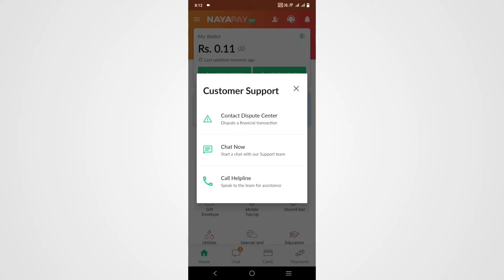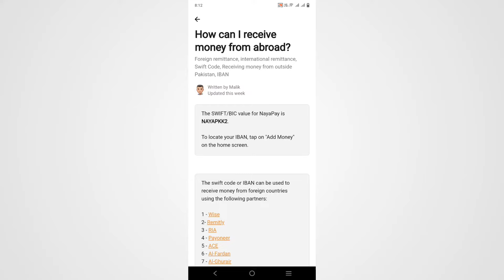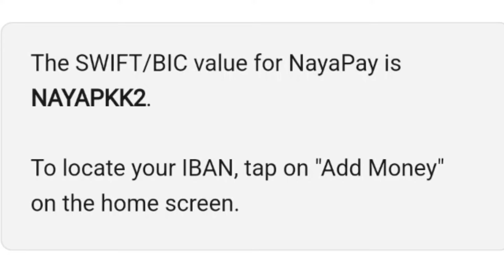How to Check Nayapay IBAN Number | Nayapay Account IBAN Number Check Karne ka tarika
So today in this video i will show you that how you can check your nayapay international bank account number. How to Get your Nayapay IBan Number. so nayapay iban number is used if someone send money in your nayapay account from outside pakistan.